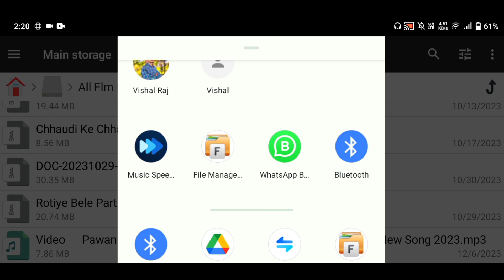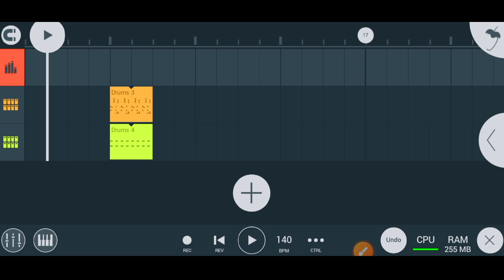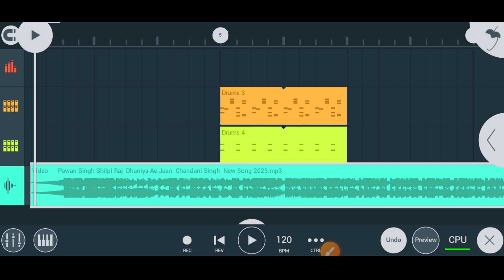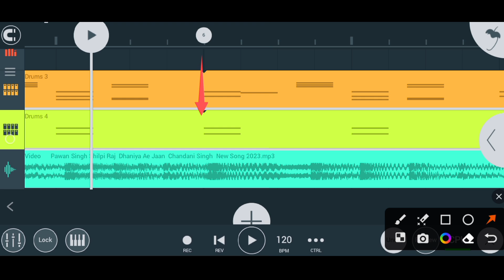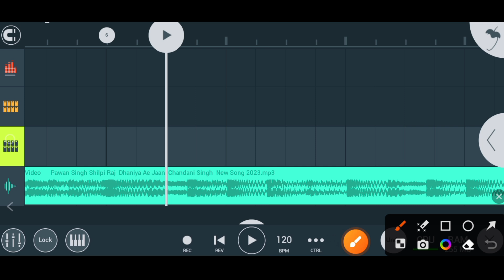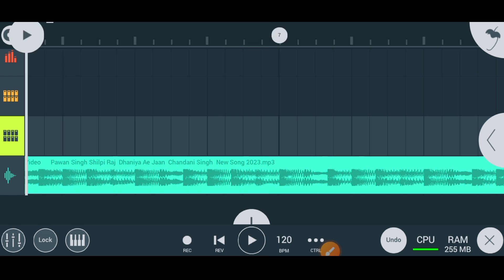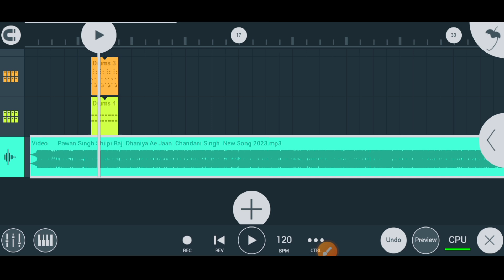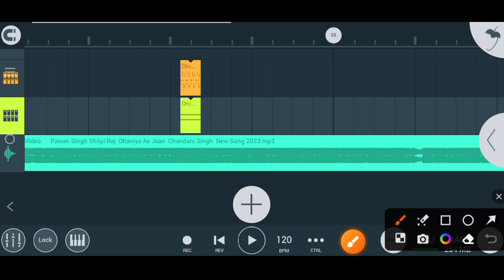fl studio mobile me best match kaise kare || fl studio mobile me song remix kaise kare 2024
⦿ ➼ Pʟᴇᴀsᴇ Lɪᴋᴇ
⦿ ➼ Sʜᴀʀᴇ
⦿ ➼ Sᴜʙsᴄʀɪʙᴇ
⦿ ➼ Aɴᴅ Sᴜᴘᴘᴏʀᴛ..

flm setting ko fl studio mobile me kaise laye
fl studio mobile me song add kaise kare
flm setting ko kaise add kare fl studio mobile me
fl studio mobile dholki pattern kaise banaye
fl studio mobile me dholki pattern kaise banaye